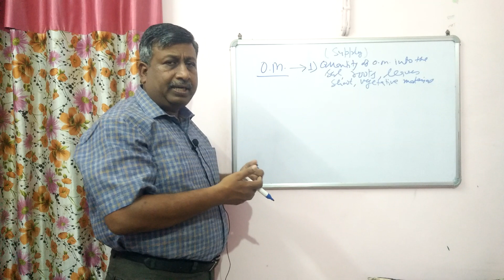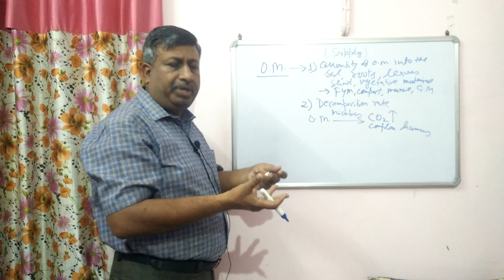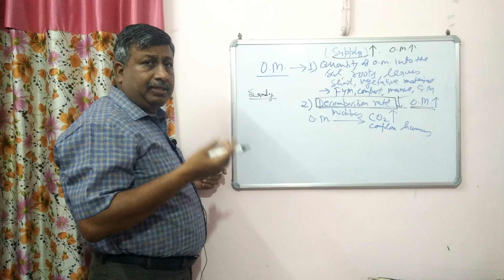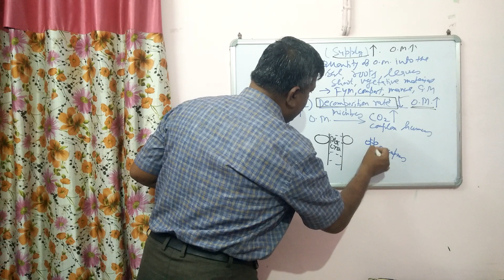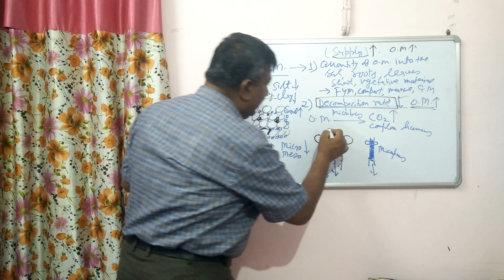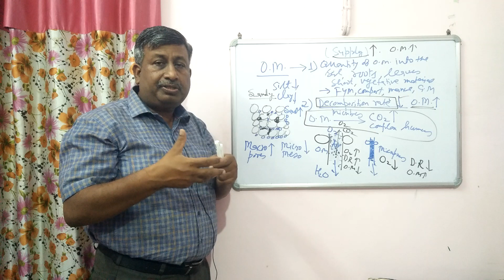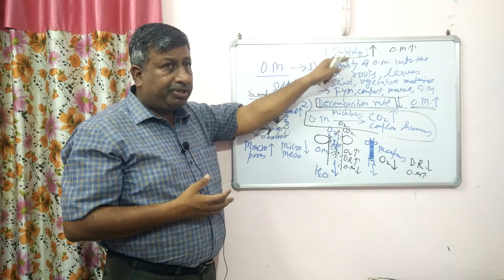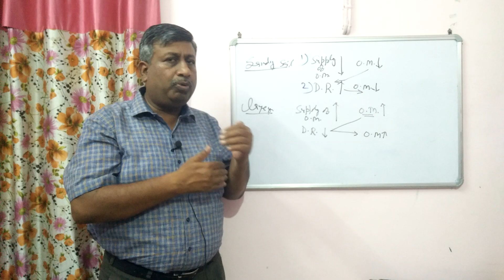Why Difference in Organic Matter Content in Sandy and Clayey Soils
Reasons for low organic matter in sandy soils and high organic matter in clayey soils.